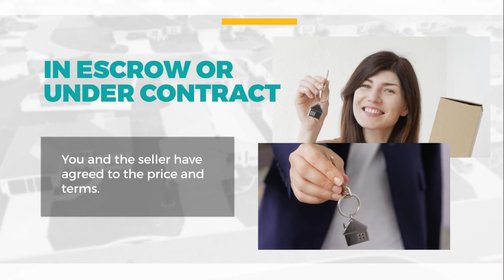The Home Buying Process In Florida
Real estate and hosues in the emerald coast of Florida. How to find a house for sale

Sonja Rankin
🏡 Realtor ®
🇺🇲 Certified Military Relocation Professional
🪙 Realty One Group Emerald Coast
🦸‍♀️Real Estate Guru
☀️ Native Of The Sunshine State, FL